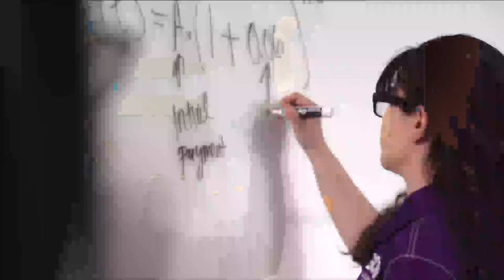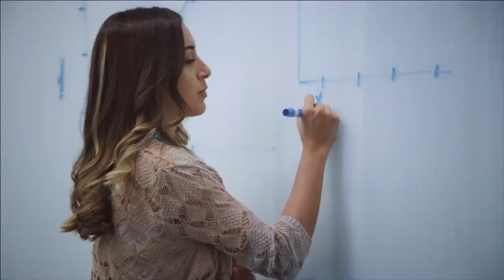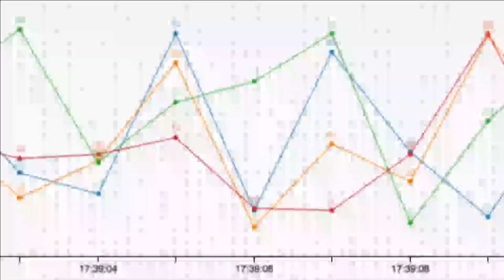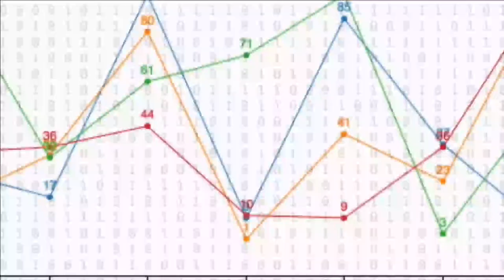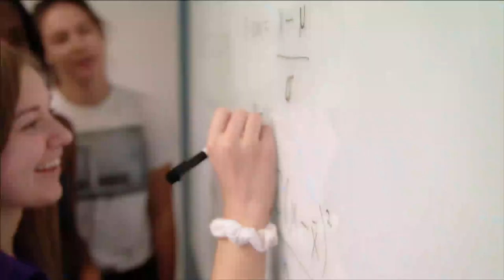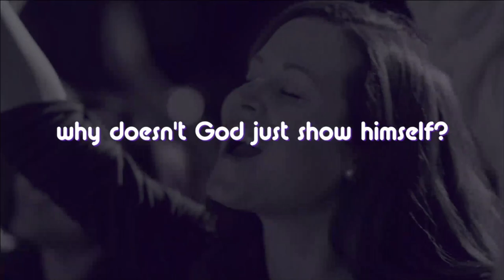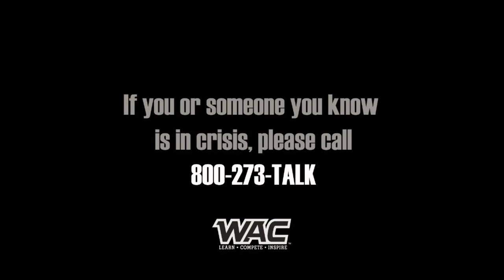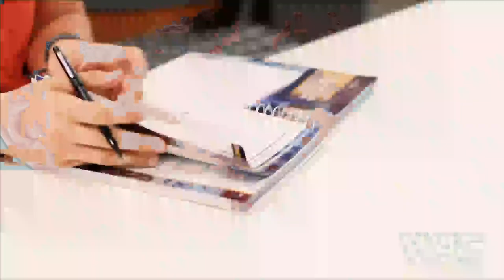Men's Volleyball vs. Pepperdine Feb 8, 2018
Men's Volleyball hosts Pepperdine on February 8th, 2018 at 6pm in GCU's Antelope Gym.